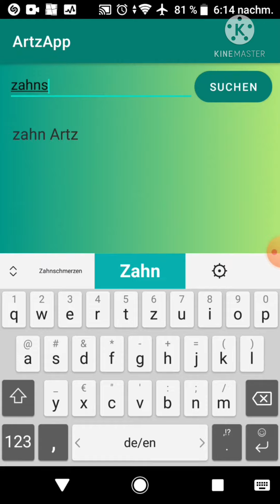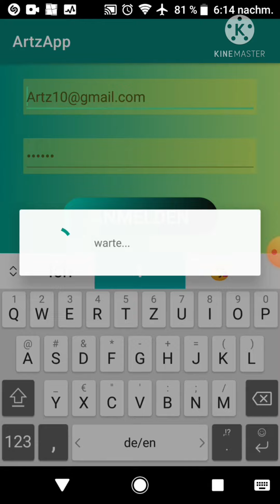Course Project: Arzt App [CIIS 2020/21]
"ArztApp" is a project created as part of the practical course "Creating Intelligent Interactive Systems with Android" at University of Bayreuth in the winter term 2020/2021.

The video was created by Abdulmonem Musa.